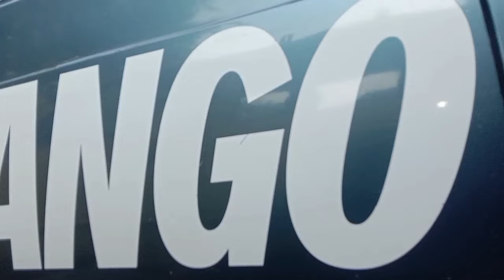front suspension problem